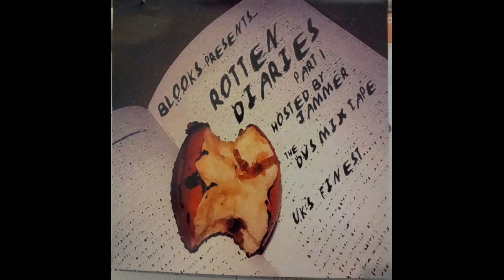Mukki Blitz - Caught Up (ft. G Man)